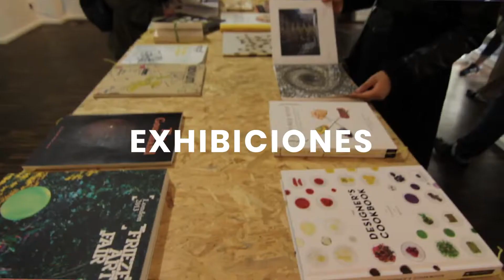FOOD ART WEEK - MÉXICO 2018!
-ARTE CONTEMPORÁNEO, COMIDA Y COMUNIDAD PARA UN CAMBIO SOCIAL POSITIVO-
Food Art Week es un festival de arte contemporáneo, comida y comunidad para el desarrollo social, traído a la Ciudad de México por Human Residency del 23 al 30 de noviembre del 2018.

El festival fue creado en Berlín por la chef, artista y activista Tainá Guedes y Entretempo Kitchen Gallery. Durante una semana, la gente se reúne en diferentes sedes alrededor de la ciudad, para gozar de exposiciones de arte, experiencias culinarias, performances, conferencias y talleres que ahondan en la temática anual del festival: Azúcar.

FAW es un movimiento global de artistas, chefs, científicos, activistas y pensadores interesados en dar forma a nuestro futuro de una manera justa y sostenible.

Nuestra misión es promover el cambio positivo en nuestro medio ambiente y  sociedad, generando conciencia sobre distintos temas con relación a nuestros hábitos alimenticios.

Más información para nuestro evento en México en:

fb: @foodartweek @foodartweekmexico @humanresidency instagram: @foodartweek @humanresidency
Aquí encontrarás información de boletos, previews, artistas, nuestro programa, conferencias, talleres y más.

Creado por: Tainá Guedes / Entretempo Kitchen Gallery Community
Curadora local: Samantha Leiva
Producido por: Mónica Martínez y Samantha Leiva
Realizado por: Human Residency Foundation
Laboratorio de imaginación FAW MÉXICO por: MIRS, Movimiento de Imaginación para la Reconstrucción Social

Video por Blanche Garnier, edición José Luis Juárez.
Material de video por Amadeus Lindemann, Iara Guedes, Javier Blanco Chiocchio, Michael Fesca, VICE France/ Red Star FC.
- Presentando obras de los artistas que participan en esta edición de Food Art Week 2018.